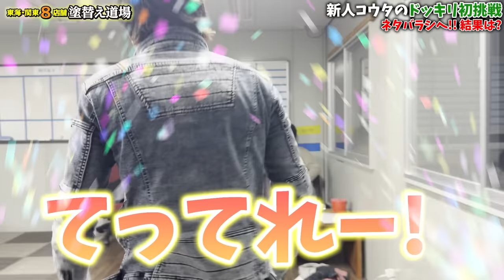また職人が辞める⁉︎何も変化のない足場班に若い職人が直談判‼︎果たして上司はどんな反応を見せるのか‼︎